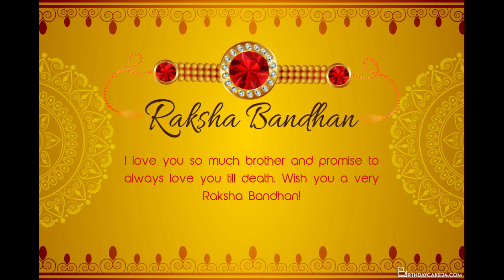रानी कर्णावती और हुमायूँ /rakhshabandhan story moral moralstories # motivational